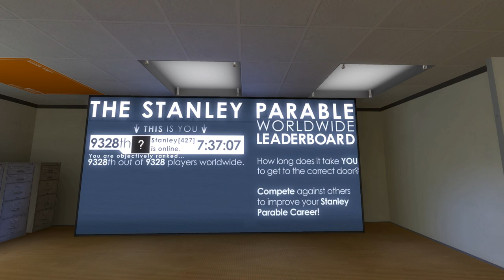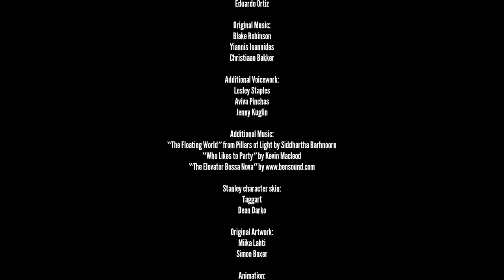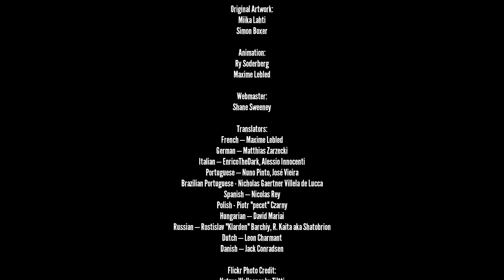Let's Play The Stanley Parable - Part 5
blah